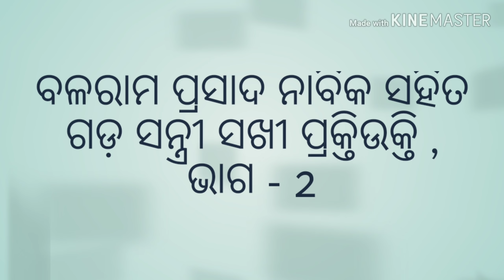Balaram Prasad Nabika VS Gadasantri Sakhi praktiukti and Kali , part - 2